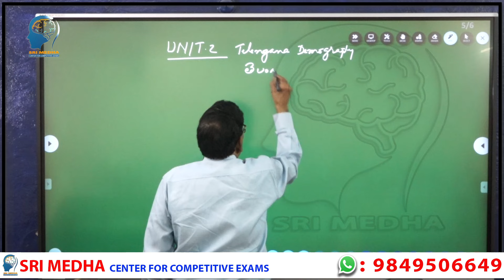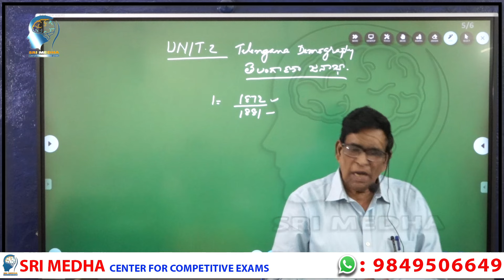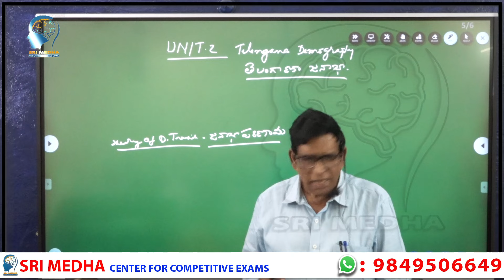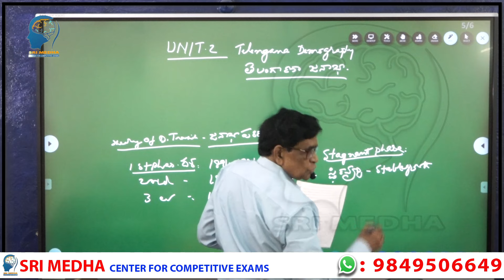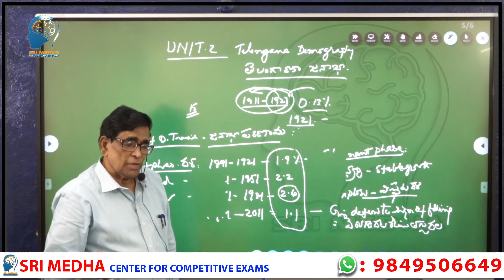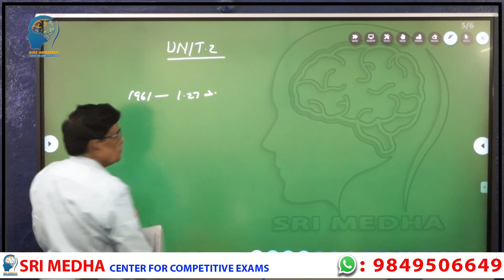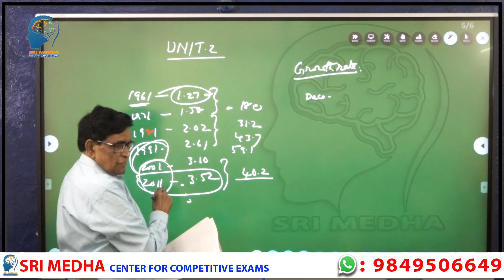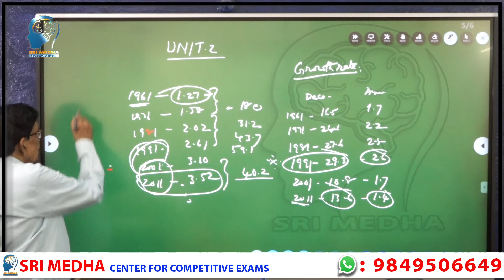TSPSC Group-II Economy By Munirathnam Sir |Demography of Telangana EconomyCls-1|(T/M & E/M)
Please Join our
Polity Classes
appsc SYLLABUS
UPSC SYLLABUS
GROUP-1
GROUP-2
TELANAGANAMOVEMENT2022LATEST CLASSES
TELANAGANAMOVEMENT PRACTICE BITS
TELANGANA HISTORY
TELANAGANAMOVEMENTPRACTICE MARATHON
TELANAGANAMOVEMENT PRACTICE BITS
TSPSC LATEST
GROUP1 MOVEMENT
GROUP1 CULTURE
GROUP1 ARCHITECTURE
GROUP1 MODEL PAPER
GROUP1 QUESTIONS
GROUP2 MOVEMENT
GROUP2 CULTURE
GROUP2 ARCHITECTURE
GROUP2 MODEL PAPER
GROUP4 QUESTIONS
GROUP4 MOVEMENT
GROUP4 CULTURE
GROUP4 ARCHITECTURE
GROUP4 MODEL PAPER
TELANGANA QUESTIONS
TELANGANAMODEL PAPER
TELANGANA MODEL QUESTIONS

constable mains exam syllabus
telangana history syllabus for si , constable exams
Group 1 preparation strategy
reparation tips for governmet jobs
tspsc exam pattern and syllabus and coaching
prepare for exams
telangana state government free coaching
Jobs
India Jobs
Telangana Jobs
Telangana State Jobs
School Education
Digital Education
Online Classes
Digital India
Educate India
Educated India
Online Education
Exams
Prepare for Exams
Polity
Polity Classes
Online Polity Classes
Indian Polity
Right
Right for Education
Educational Rights
Fundamental Rights